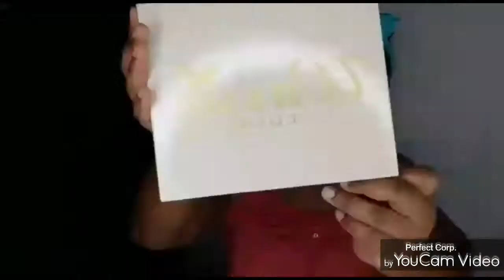Halloween Look from Wassie Cosmetics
In this video we make a simple Halloween look using great high end products some you can find on wassiecosmetics.com

I am also on Instagram by the name Wassie Cosmetics.